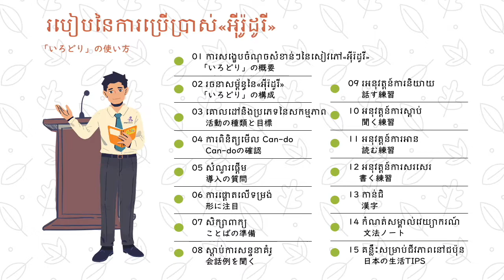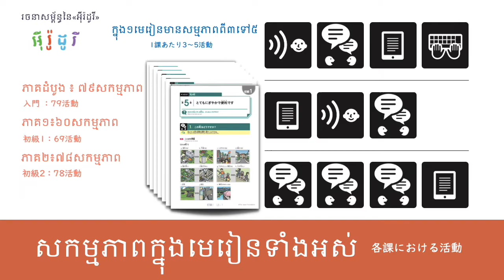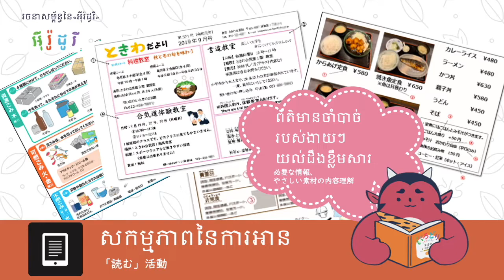3.គោលដៅនិងប្រភេទនៃសកម្មភាព活動の種類と目標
[制作]
独立行政法人国際交流基金プノンペン連絡事務所

▼「TOBIRA」（クメール語版「いろどり」、国際交流基金日本語基礎テスト《JFT-Basic》等の情報）についてはこちらから
ចុចទីនេះសម្រាប់ "TOBIRA" （"IRODORI"ជាភាសាខ្មែរ,ព័ត៌មានទាក់ទងនឹងការប្រឡងតេស្តសមត្ថភាពភាសាជប៉ុន Japan Foundation Japanese Basic Test "JFT-Basic"）

▼「いろどり」についてはこちらから
ចុចទីនេះសម្រាប់ពត៌មាន "IRODORI"

▼「いろどり」スライド教材やテストグッズ、その他お役立ち教材はこちらから

▼「いろどりオンラインコース」についてはこちらから
ចុចទីនេះសម្រាប់ «ថ្នាក់រៀនភាសាជប៉ុន IRODORI តាមរយៈអនឡាញ»

▼国際交流基金日本語基礎テスト（JFT-Basic）についてはこちらから ចុចទីនេះសម្រាប់ព័ត៌មានទាក់ទងនឹងការប្រឡងតេស្តសមត្ថភាពភាសាជប៉ុន（Japan Foundation Japanese Basic Test "JFT-Basic"）